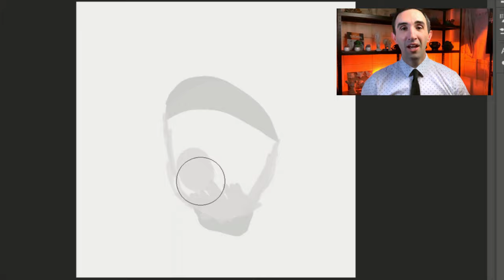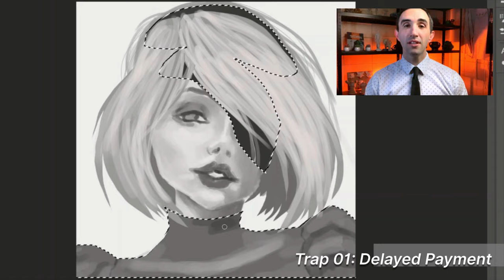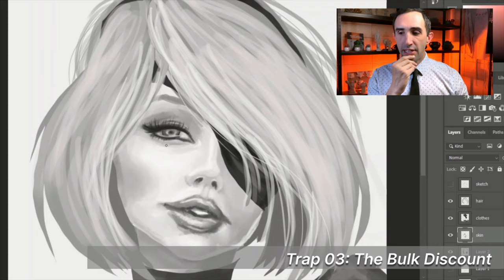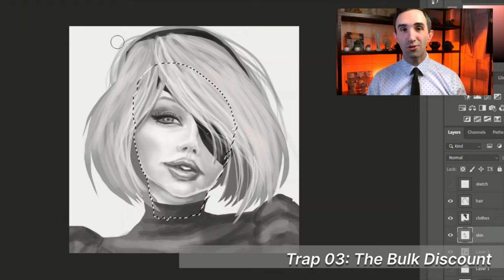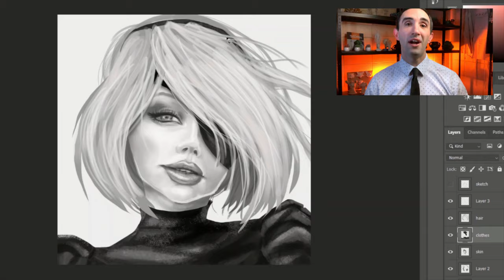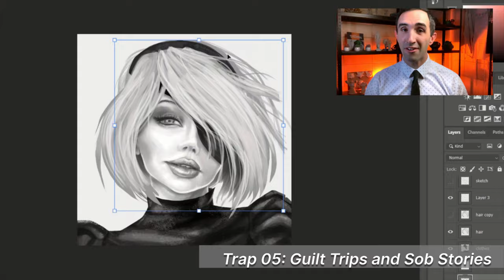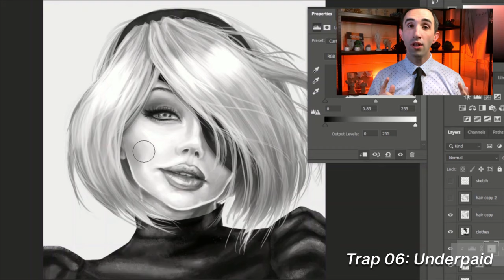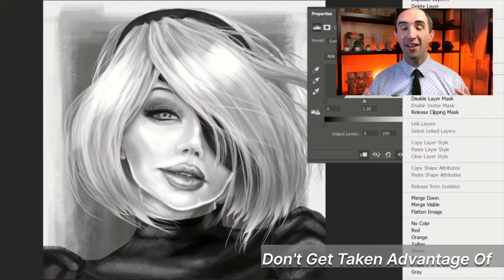Don't be a victim of these Art Scams like so many have...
Watch out for these!! Here are some of the worst art scams to be aware of when taking art scams. If you're going to work with art clients, this will be something you will have to deal with. Have you ever been scammed by a client in an art commission? This video tutorial will explain common traps and cons with dealing with art commissions. This guide will teach you how to recognize red flags when finding art clients, how to price your artwork, and what you need to say no to when finalizing your art contracts.  If you're a beginner to art commissions, or if you're a seasoned artist, you need to know how to scammers who don't want to pay you what you deserve.

This video features my speedpaint of 2B from Nier Automata.